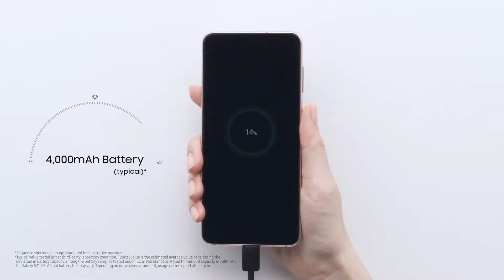Samsung S21 5G Unboxing